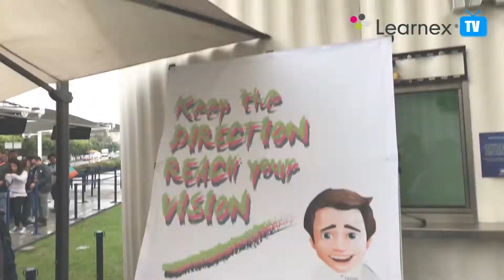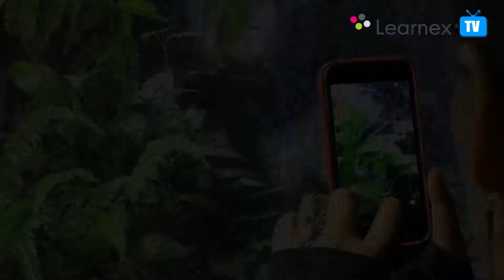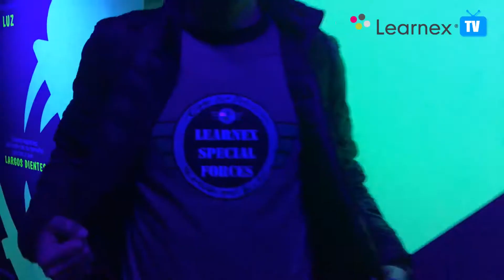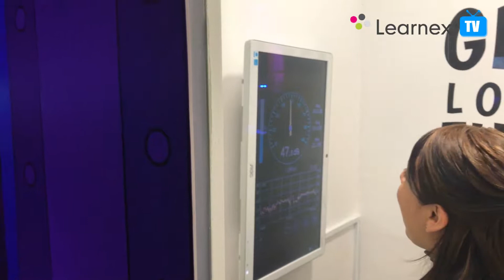ACUARIO INBURSA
Conoce sobre nuestros Learning Tours y descubre porque Aprender Inglés Para Siempre con Learnex es lo mejor para ti.